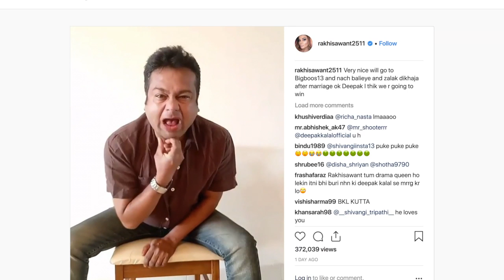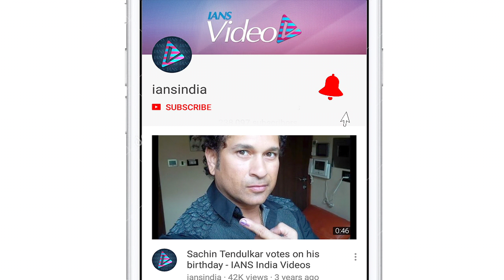Rakhi Sawant to tie knot with Internet sensation Deepak Kalal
The controversy queen , Rakhi Sawant leaves no stone unturned to be on limelight. Recently she announced her  marriage with internet sensation Deepak Kalal.